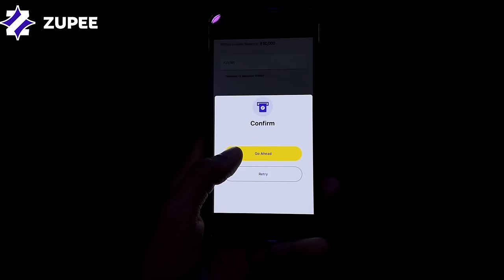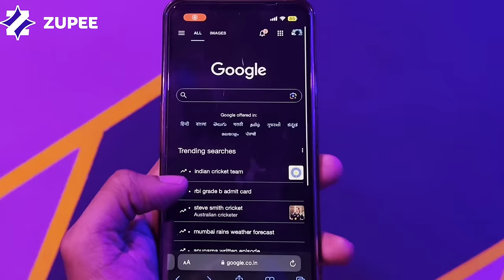Prank call to Tithi Tusar 🤣 / Tithi Tusar রোস্ট /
Download karo India ka Apna Game Zupee ludo and Jeeto Laakhon ka Cash Prize